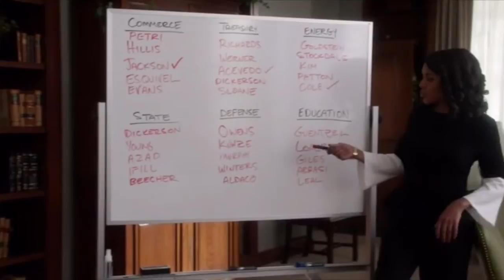Confident || Scandal | Olivia x Mellie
What's wrong with being confident?  Olivia Pope and Mellie Grant are the most powerful people on Earth.